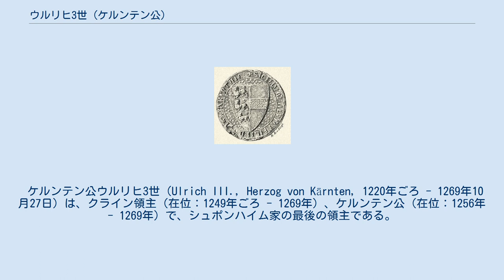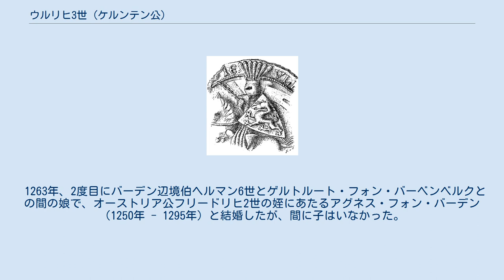ウルリヒ3世 (ケルンテン公)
ウルリヒ3世が後に用いた印章。
現在のケルンテンの紋章のもととなった。
 ケルンテン公ウルリヒ3世（Ulrich III., Herzog von Kärnten, 1220年ごろ - 1269年10月27日）は、クライン領主（在位：1249年ごろ - 1269年）、ケルンテン公（在位：1256年 - 1269年）で、シュポンハイム家の最後の領主である。
ウルリヒの領地支配は、後代に大きな影響を残した。
クラインにおいて、ウルリヒはかつてのアンデクス家の領地を獲得したが、それは後のクライン公領の基盤となった。
クラインにおけるウルリヒの以前からの領地の中心であったリュブリャナは、クライン領全体の政治の中心となった。
また、父の死後継承したケルンテンについては、ウルリヒが用いたシールが現在のケルンテンの紋章となった。
ウルリヒはフリードリヒ2世の妃であったアグネス・フォン・メラーン、およびフリードリヒの姪アグネス・フォン・バーデンとの2回の結婚を通してバーベンベルク家の広大な遺領を確保しようとしたが、継承者を得ることができずに終わった。
短期間の空位時代の後、弟アクイレイア総大司教フィリップの死により、シュポンハイム家は断絶し、ウルリヒの全所領は従兄弟のボヘミア王オタカル2世が継承した。
 ウルリヒ3世はケルンテン公ベルンハルトとボヘミア王オタカル1世の娘ユーディトとの間の長男である。
すでに父ベルンハルトはクライン辺境領を支配しようとしていたが、最終的にウルリヒが最後のバーベンベルク家のオーストリア公フリードリヒ2世の妃であったアグネス・フォン・メラーンと結婚することでクライン辺境領を確保することができた。
1251年にウルリヒは父の共同統治者となり、1256年に父の死によりケルンテン公位を継承した。
 ウルリヒは父ベルンハルトが始めた領地の開発を継続した。
1260年、ウルリヒはリュブリャナ近くのビストラにあるカルトジオ会修道院の創建を終えた。
また、フェルカーマルクトにも修道院を創建した。
 ウルリヒは父の遺領に関して、弟フィリップとは異なった考えを持っていた。
フィリップは聖職者となり、1247年にはザルツブルク大司教に選出された。
フィリップはケルンテンを継承する権利を得るために叙階を受けなかった。
ウルリヒとフィリップは最終的に相互防衛と領地に関して合意し、1257年にフィリップが司教座聖堂参事会によって廃位された後は、ウルリヒと共にフィリップの後に大司教となったウルリヒ・フォン・ゼッカウと争った。
 ヴラディスラフ・フォン・シュレージエンがザルツブルク大司教に選出された時に、フィリップはもはやザルツブルクに戻ることはできないことが分かった。
1267年、フィリップはウルリヒに遺領の分割を求め、自らをウルリヒの後継者とするよう提案した。
ウルリヒの最初の結婚でできた息子は早世し、2度目の結婚でも子が得られていなかったからである。
しかし、1268年12月4日、ウルリヒはひそかにポジェブラディ城に赴き、従兄弟ボヘミア王オタカル2世をウルリヒの唯一の後継者とする相続契約をオタカル2世との間で交わした。
 1269年10月27日、チヴィダーレ・デル・フリウーリでウルリヒ3世が死去した後、フィリップとオタカル2世の両者が継承権を主張した。
同年9月23日、フィリップはアクイレイア総大司教に選出されたが、教皇が承認することはなく、1270年または1271年にフィリップはオタカルの軍によりオーストリア公領に追放した。
これにより150年におよぶシュポンハイム家によるケルンテン支配が終わった。
 2番目の妃アグネス・フォン・バーデン 最初に、オーストリア公フリードリヒ2世の妃であったアグネス・フォン・メラーニエン（メラーン公オットー1世の娘、1215年 - 1263年）と結婚した。
アグネスとの間の息子は早世した。
 1263年、2度目にバーデン辺境伯ヘルマン6世とゲルトルート・フォン・バーベンベルクとの間の娘で、オーストリア公フリードリヒ2世の姪にあたるアグネス・フォン・バーデン（1250年 - 1295年）と結婚したが、間に子はいなかった。